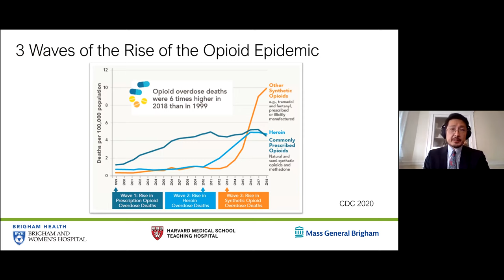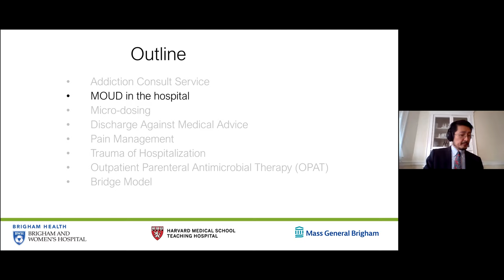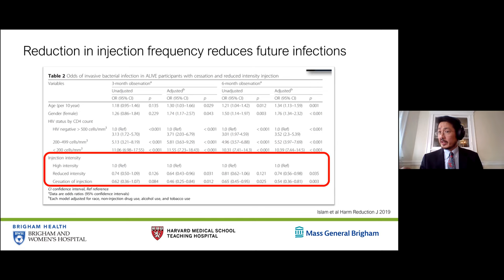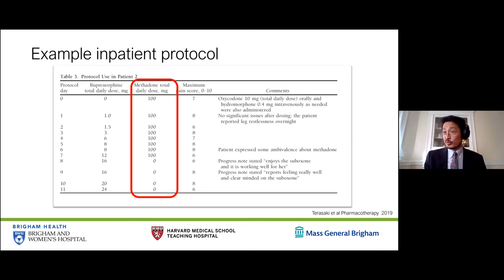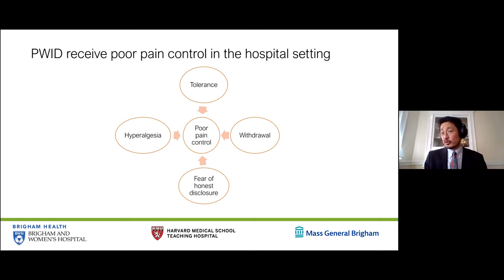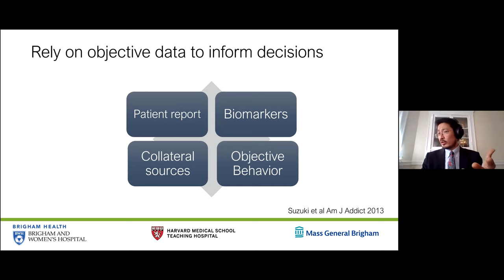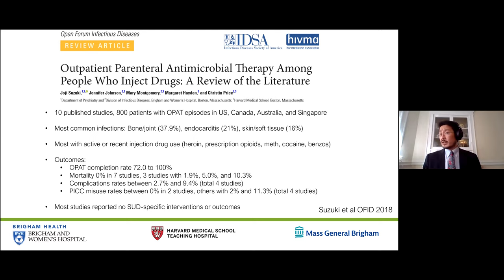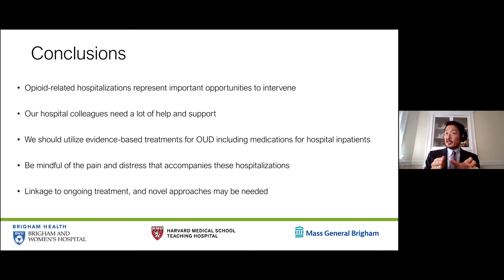Treatment of hospitalized patients with opioid use disorder | Joji Suzuki, MD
Orr Lecture in Addiction Psychiatry October 23, 2020